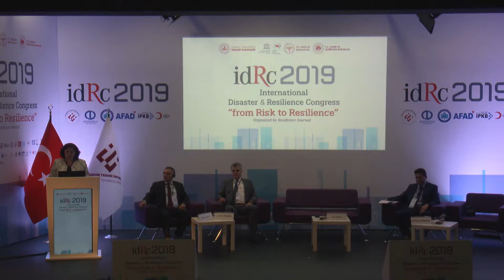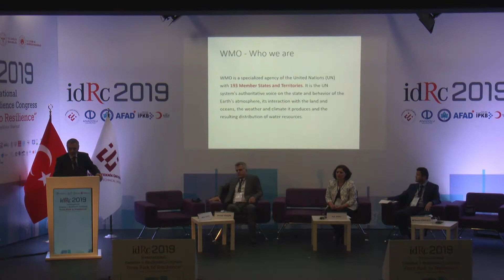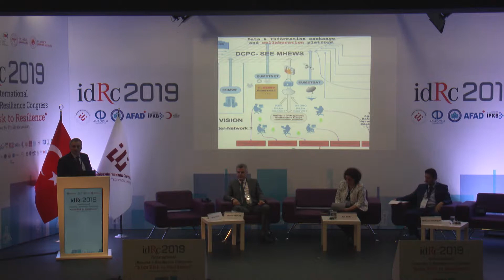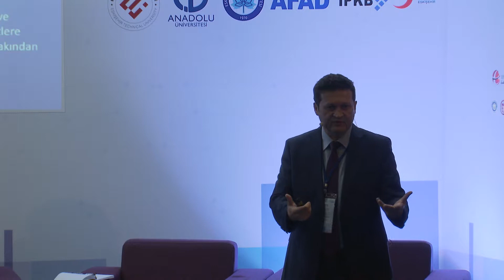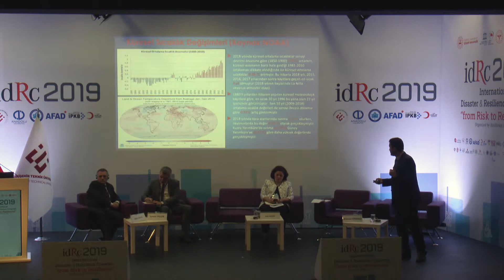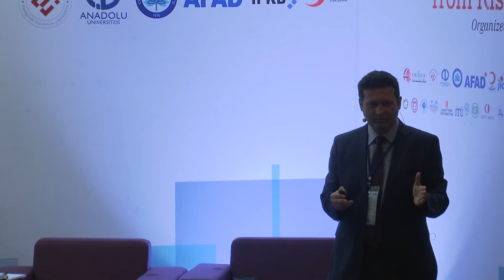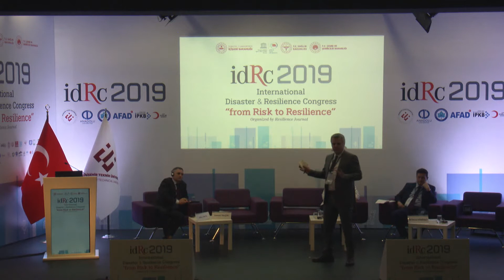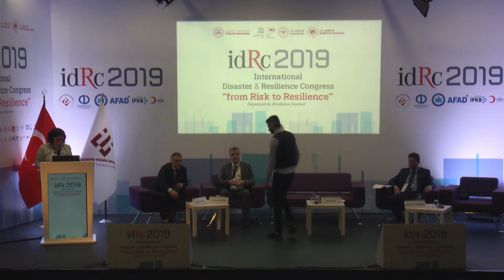28 06 2019 KONGRE ANA SALON II OTURUM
İklim Değişikliği ve Meteorolojik Afetler
International Disaster and Resilience Congress (idRc 2019), Afet ve Dirençlilik kapsamında yapılmış ve yapılacak olan çalışmaların değerlendirilmesi ve kamuoyuyla paylaşılması amacıyla oluşturulmuş akademik bir etkinliktir.